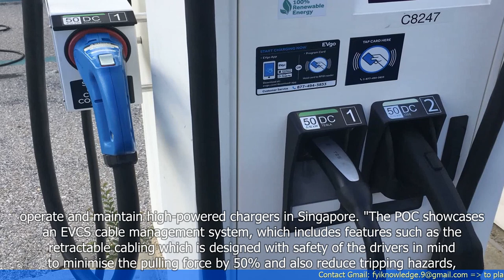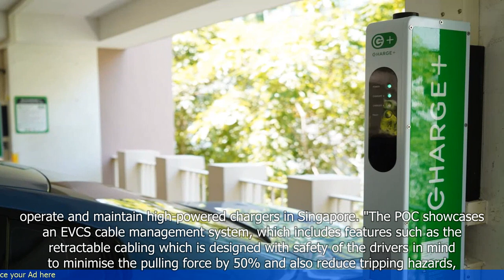Consortium to Test Charging Abilities of ECVs on Commercial E-Vehicles in SG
- A consortium in Singapore will test the charging abilities of electric commercial vehicles (ECVs).
- The consortium is made up of several organizations, including the Energy Market Authority, Land Transport Authority, and PSA Singapore.
- The testing will focus on interoperability and compatibility of charging systems for ECVs.
- The goal is to ensure that ECVs can be charged efficiently and effectively across different charging networks.
- The testing will also explore the feasibility of using ECVs for various applications, such as goods delivery and waste management.